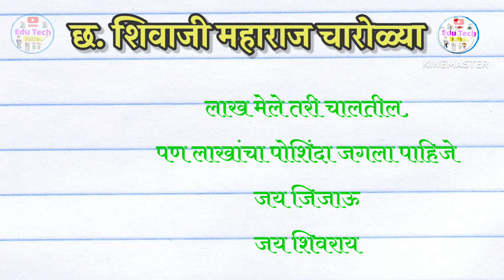छत्रपती शिवाजी महाराज जयंती जबरदस्त नवीन मराठी चारोळ्या | Shivaji maharaj charolya marathi | charoli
छत्रपती शिवाजी  महाराज यांच्यावर आधारित नवीन मराठी चारोळ्या | शिवजयंती जबरदस्त नवीन मराठी चारोळ्या | Shivaji maharaj charolya marathi | charoli